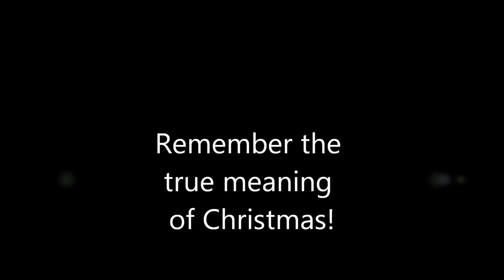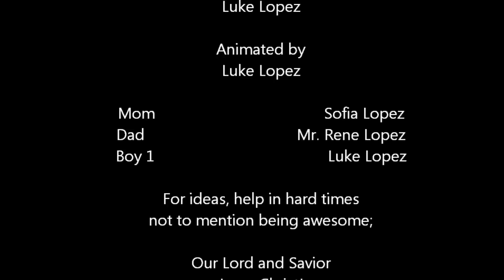LEGO Let's Read About Christmas! (Stop Motion)"Fine art's festival" version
This is the "Fine art's festival" version so I had a time limit and it's missing some parts
so mean No Rude comments Please
All the Glory goes to God!